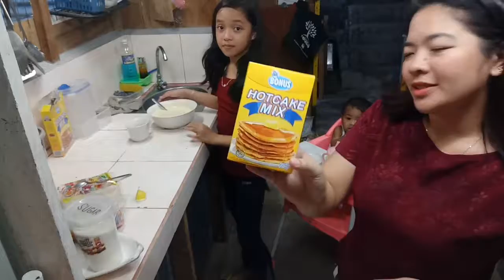PANCAKE WITH A TWIST with COUSIN ELLAPOT ft. RILEY | Jessica Leah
June 1,2018

Bonding With ella my cousin After Malling we bought pancake Mix.
Kasama dito si Riley!!!

Watch nyo guys :) Thank you!

I decided to uploads and make video pa more!

Vlogging cam: OppoF3
editor: QuickFx

(Jessica leah abello/ Jessica Abello)